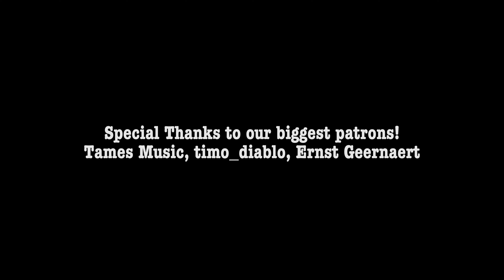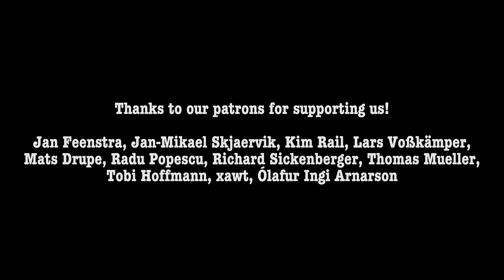The Voodoo Child - Rise Again (Live)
Vocals: @Rockmina
Lead Guitar: @AndreiCerbuBand
Bass: Robert Ciubotaru
Drums: Teodor Cusnir

Thank you so much for listening to our live version of our original, Rise Again!